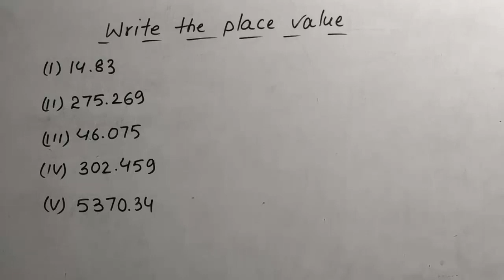Write the place value of decimal .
Place value of decimals | Class 6 | CBSE | NCERT | ICSE